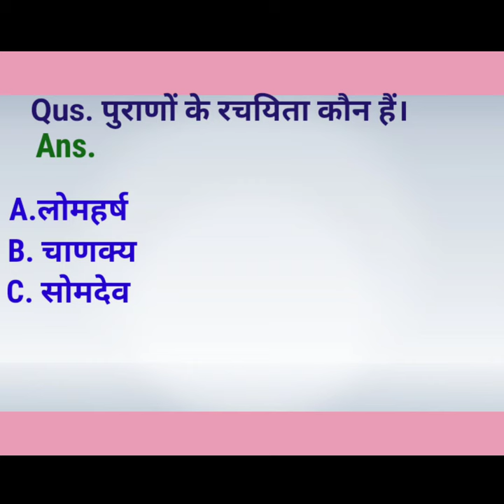Lomharsh | GovtExam | gk | dr.vikas Divyakirti